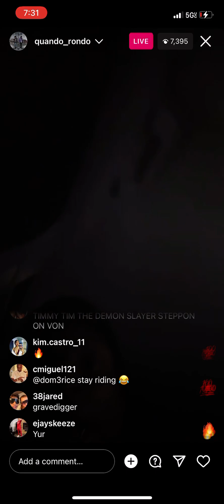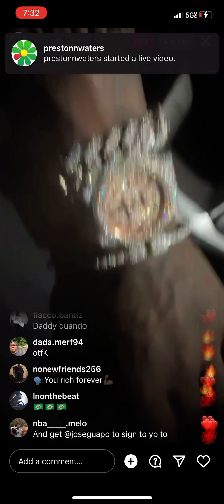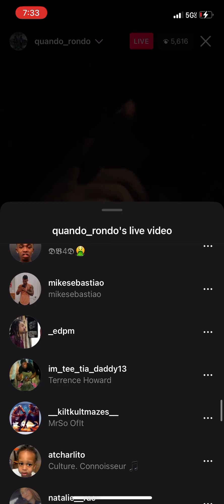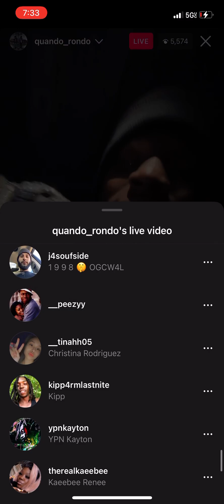Quando rondo￼ on IG live sipping dat drank🤭￼